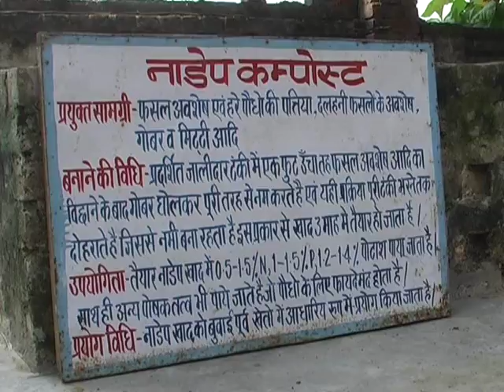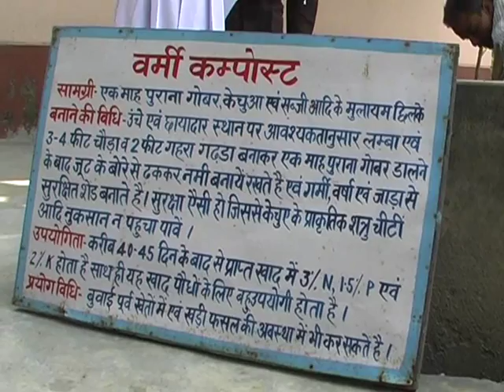Best Gorakhpur News-Gorakhpur News in Hindi-Gorakhpur Final Report